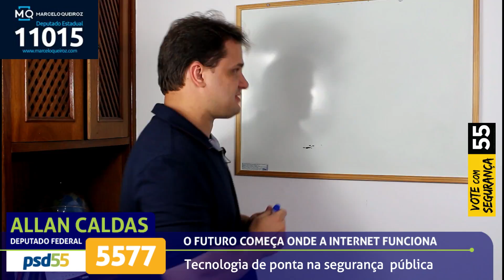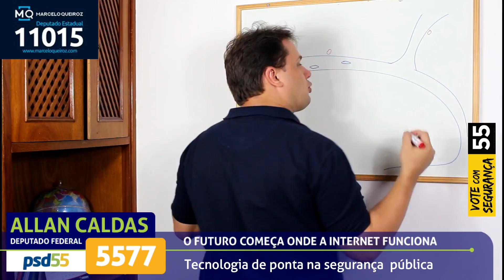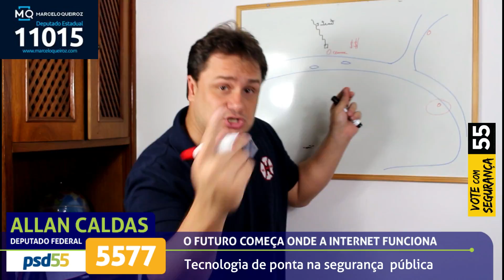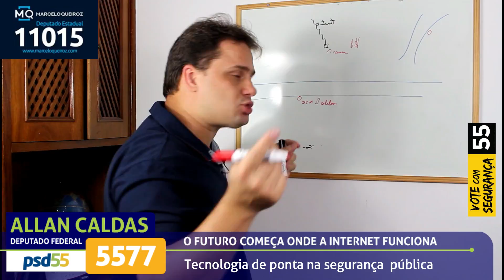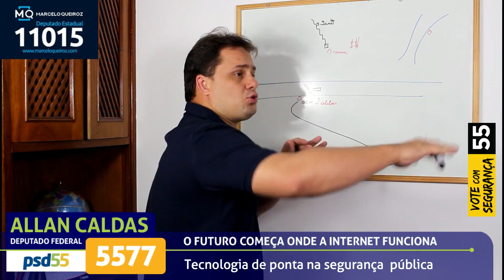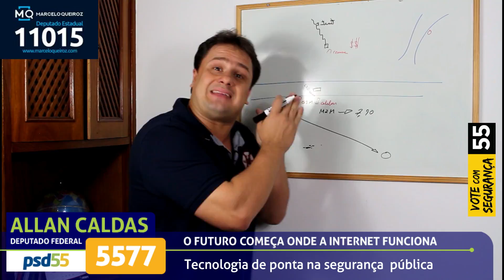Tecnologia de ponta para uma polícia mais eficiente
Saiba como vou viabilizar o uso de ferramentas de alta tecnologia na segurança do rio de janeiro.